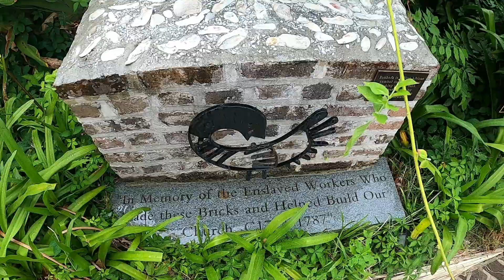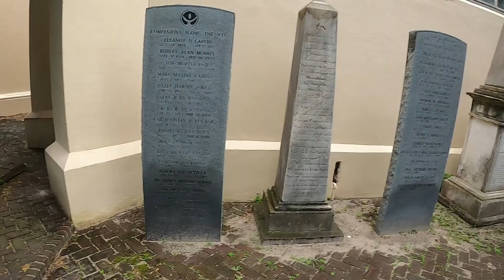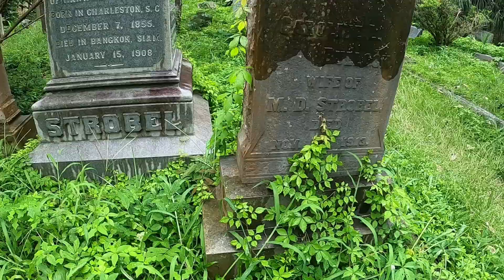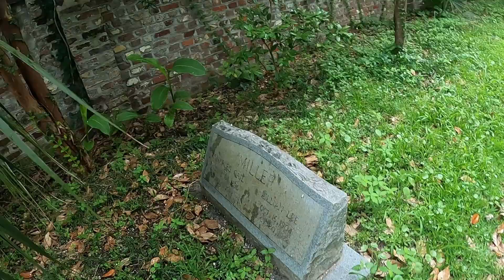Unitarian Church Cemetery, Charleston SC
A walkthrough of a beautiful cemetery.

4 Archdale Street, Charleston, SC 29401